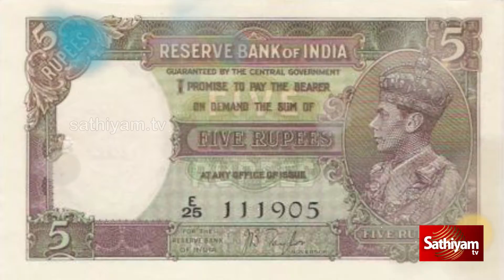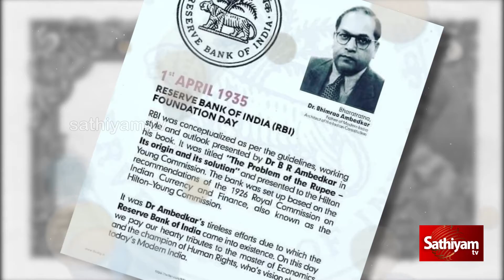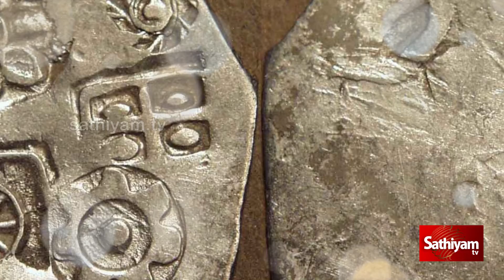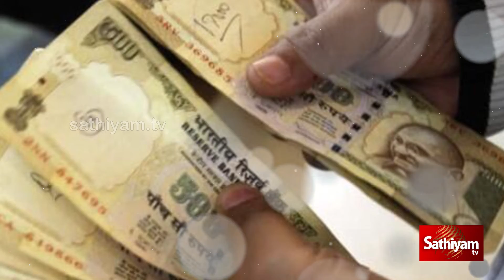பணத்திற்கு அடித்துக்கொள்ளும் கூட்டம் |money|sathiyamtv |sathiyamnews